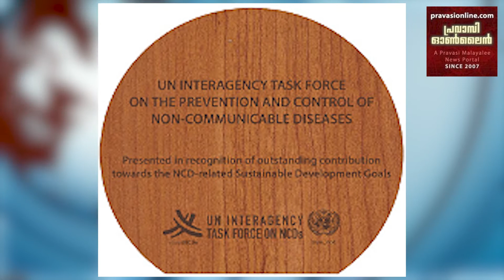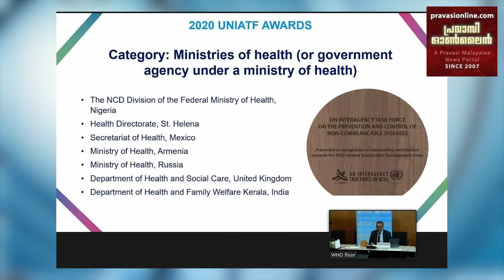കേരളം യുഎൻ ജീവിതശൈലി അവാർഡ് തിളക്കത്തിൽ | ബ്രിട്ടനിൽ ജോബ് സപ്പോർട് സ്‌കീം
കേരളം യുഎൻ ജീവിതശൈലി അവാർഡ് തിളക്കത്തിൽ | ബ്രിട്ടനിൽ ജോബ് സപ്പോർട് സ്‌കീം | ജർമനിയിൽ
തട്ടിപ്പുമായി ഡോക്ടർമാർ | കുവൈറ്റിൽ ഇന്ത്യൻ എഞ്ചിനീയേഴ്സ്  എംബസിയിൽ രജിസ്റ്റർ ചെയ്യണം - Pls Subsrcibe - Share & Like